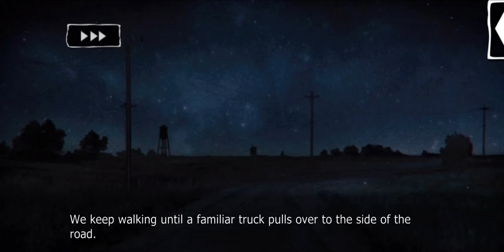LS HIFL: JD (Jordan Davies) - Sympathy for the Devil (POV) E3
Sympathy for the Devil (POV Short):

JD's time in Havenfall can be summed up in one word: boring! But when an accident befalls their co-worker the two are thrown together. Suddenly Havenfall isn't so dull and it seems fates has special plans for JD. This story if from JD's point of view!